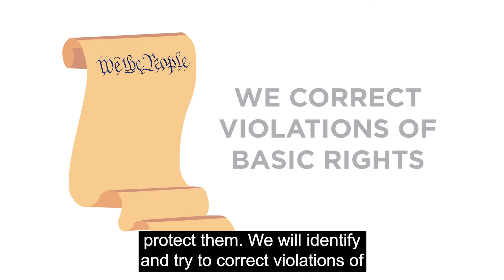About Disability Rights Maine (DRM)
This short video provides an overview of the work of DRM, how you can reach out for assistance and what to expect when you contact our office.